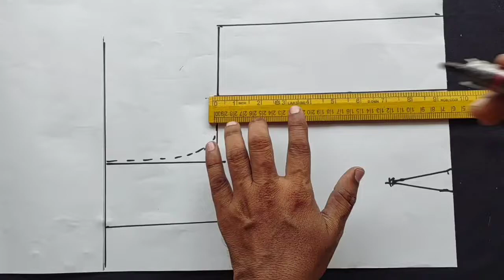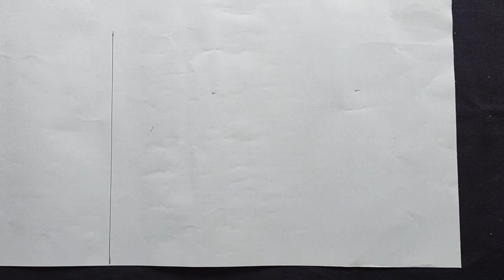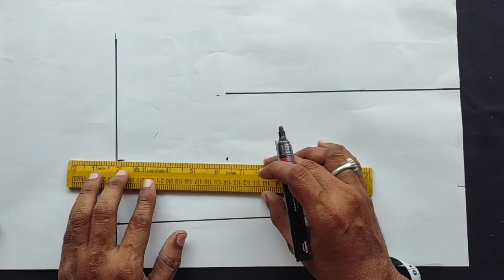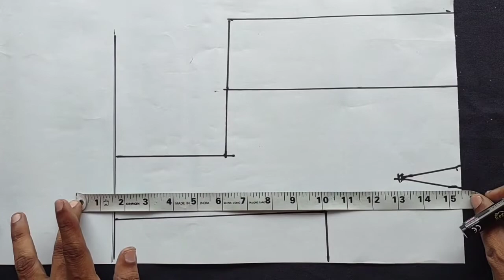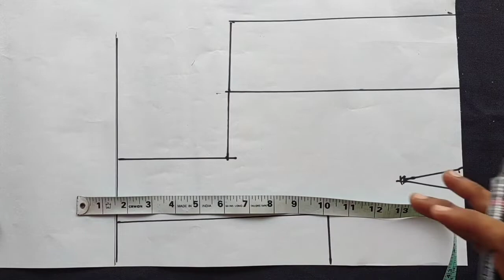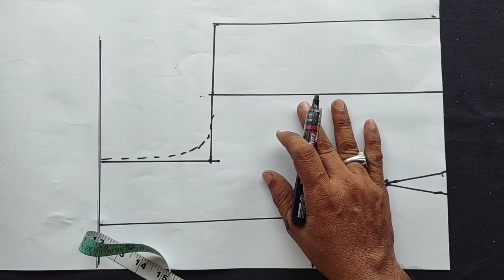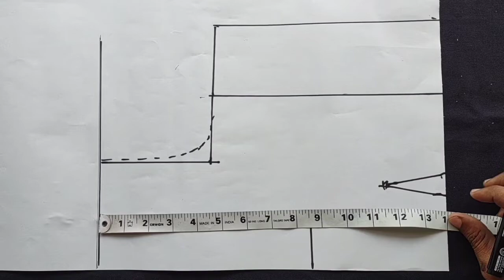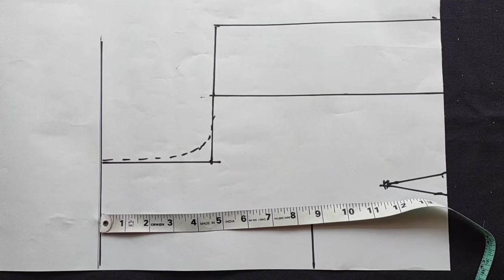tailoring stitching tips and tricks in Telugu